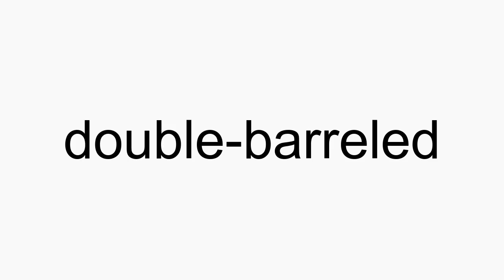How to pronounce double-barreled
double-barreled American English pronunciation. How to pronounce double-barreled correctly. How to say double-barreled in proper American English.